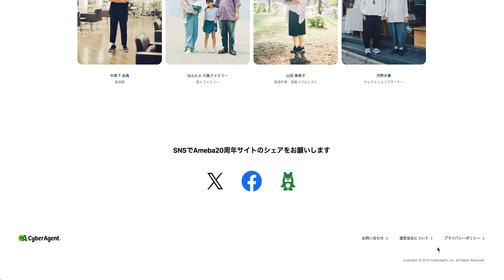Ameba20周年記念サイト — Curated by WEBGRAPH